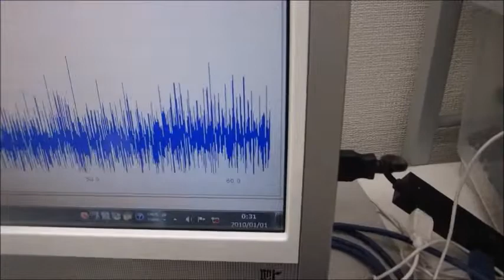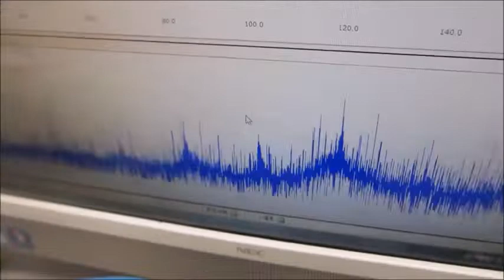超音波の音圧測定解析と発振制御が容易にできる、超音波システム（超音波システム研究所）